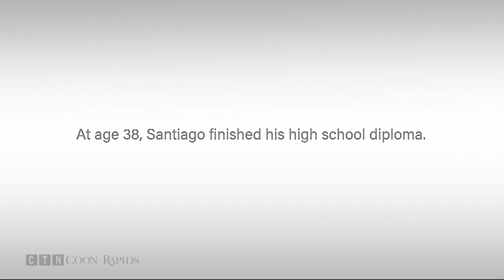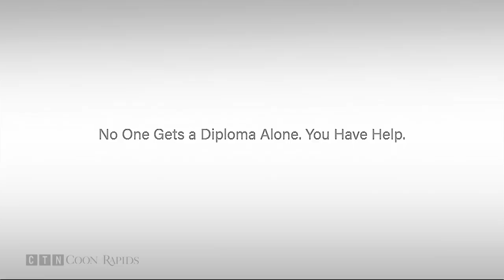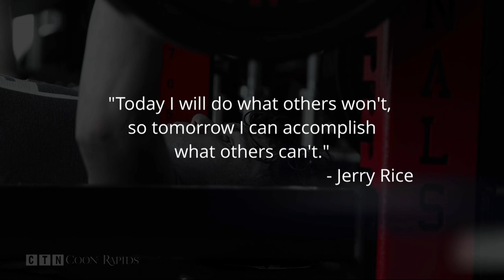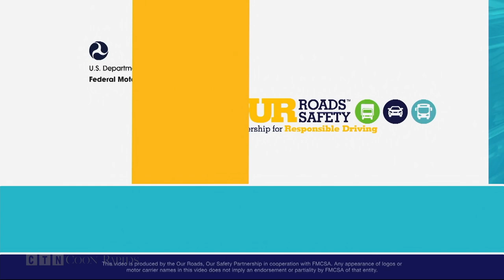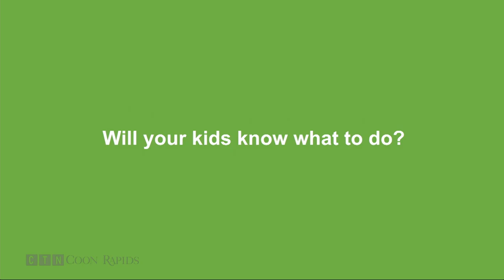Prep Football: St. Francis at Coon Rapids 9.2.21 (Full Game)